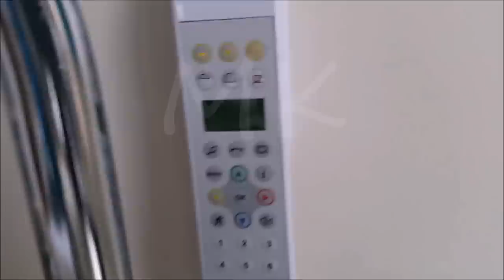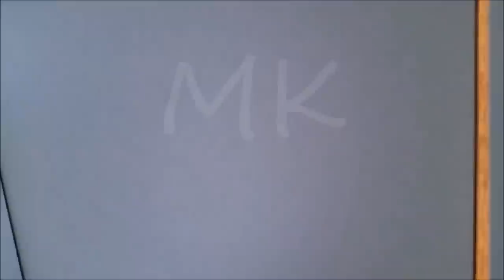палата для матери и ребенка в Бельгии ┣▇▇▇▇▇═─ hospital ward for mothers and babies in Belgium